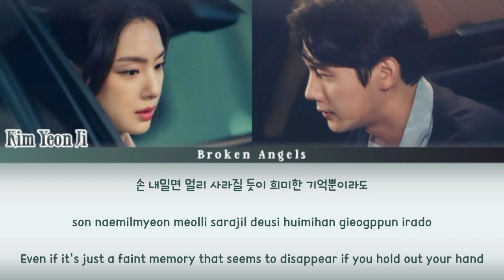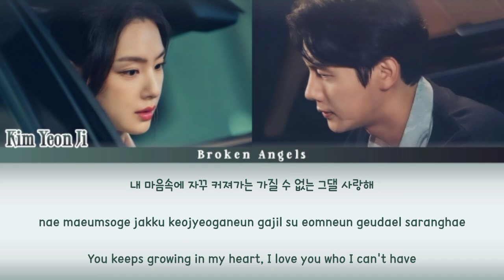Kim Yeon Ji - Red Balloon [OST Red Balloon Part 1] Lyrics Sub Han/Rom/Eng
Color coded lyrics video for Kim yeon ji - Red balloon, Hope u like it.

Artist: Kim yeon ji
Track: Red balloon Red Ballon Ost Part 1
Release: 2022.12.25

김연지(Kim Yeon Ji) - 빨간풍선 (Red Balloon) (빨간풍선 OST) Red Balloon OST Part 1